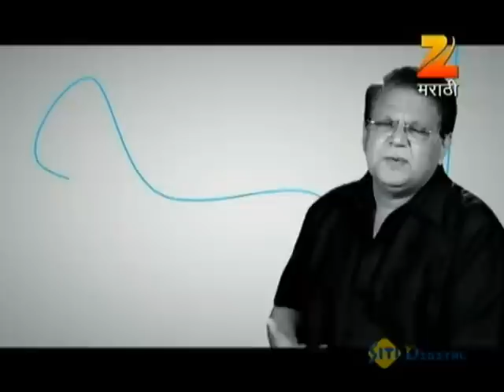Hundred Years of Indian Cinema